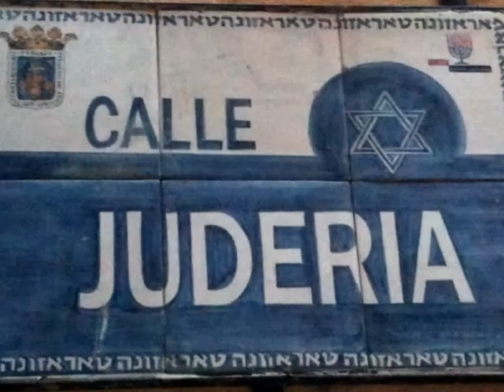Tarazona ( Zaragoza España )